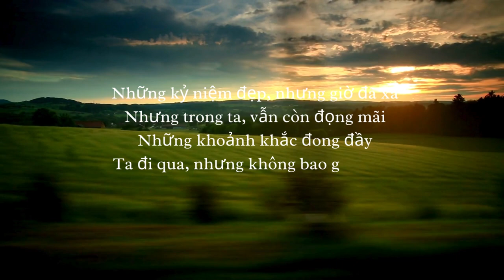Những Khoảnh Khắc Đong Đầy 🕰️🌟👀👣🛤️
X3824
Trong tim ta vẫn còn đọng mãi
Nhớ về ngày xưa, ánh mắt ấm áp
Ta bước đi trên con đường vô tận
Em đứng đó, nụ cười nhẹ nhàng
Anh nhớ mãi, không thể quên
Những lời thề non hẹn biển xa
Trái tim ta đập nhanh, đong đầy
Những kỷ niệm đẹp, nhưng giờ đã xa
Nhưng trong ta, vẫn còn đọng mãi
Ta đi qua, nhưng không bao giờ quên
Mưa rơi, gió thổi, đưa ta về quá khứ
Những lần cùng nhau, tay trong tay
Những lời yêu thương, những ước mơ
Ta xây dựng, từng bước chân đi
Ta ghi lại, trong trái tim này
Nhớ về ngày xưa, ta cùng nhau
Những khoảnh khắc đong đầy, mãi mãi.